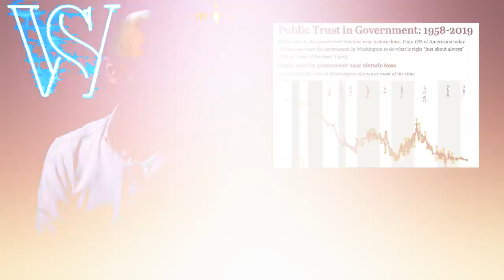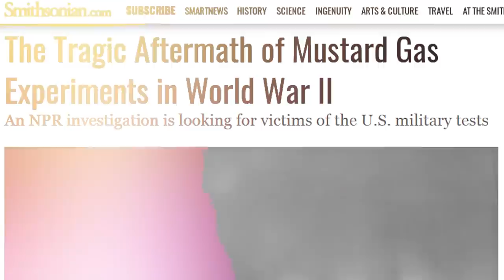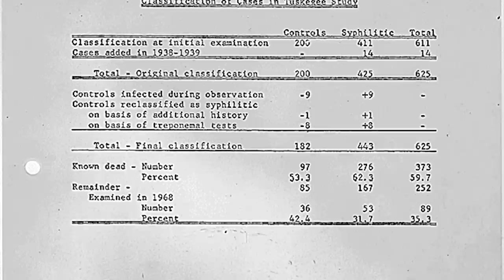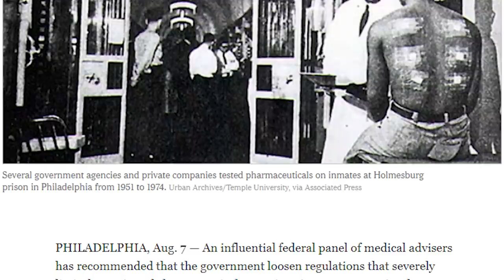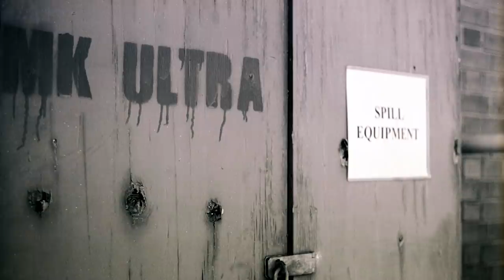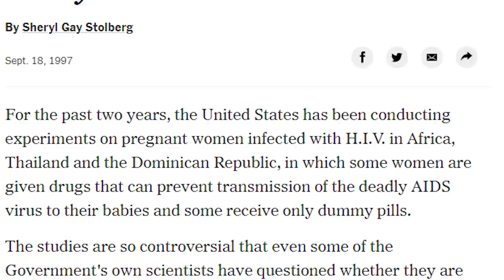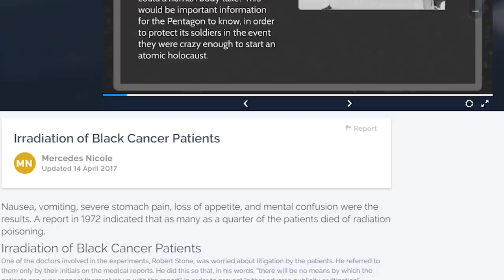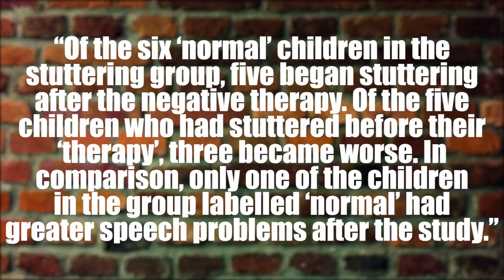The Horrific Experiments Carried Out by the US Government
Coming up:

9. Mustard gas experiment
8. Tuskegee syphilis
7. Dioxin poison experiments
6. Military poison tests
5. MKUltra
4. HIV Pregnancy Study
3. Black Cancer Patient Irradiating
2. The Monster Study
1. Project 4.1